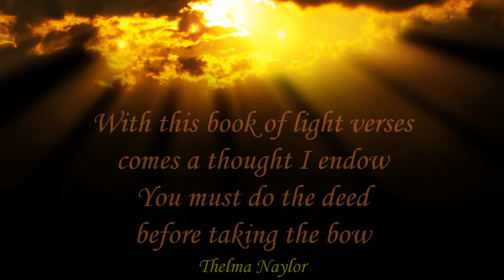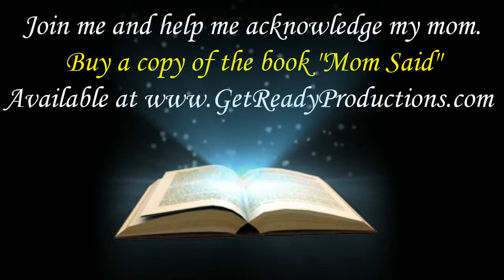Mom Said "A Little Book To Grow By" by T.A.P. 66 rhymes of historical figures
A book written, in the 80's, about individuals  that overcame life challenges to help make America a land of hope. The book consist of 66 rhymes that will inspire the reader to never give up, in pursuit Mom Said "A Little Book To Grow By" 66 biographical rhymes of successful individuals in  American history.
This book will inspire you to overcome challenges in your life. their dreams. Click below for a free preview of the book.